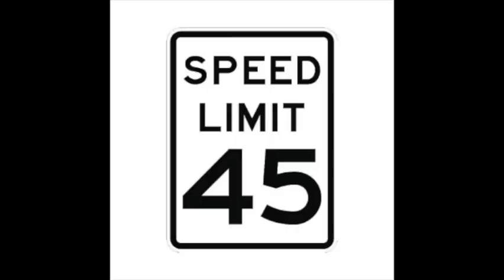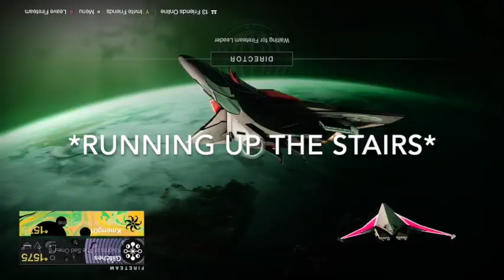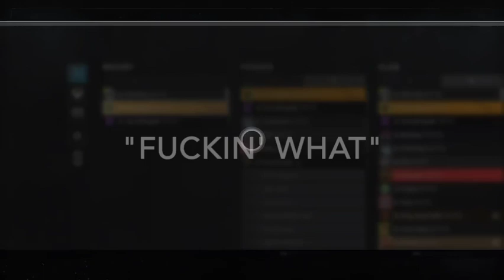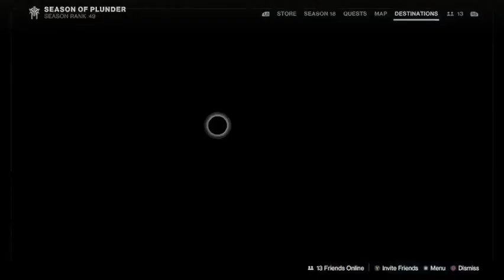Destiny Seasonal story, but Emma bullies me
This time around Kyle and I try to play the seasonal story, but Emma has other plans. What was supposed to be us playing leads to Emma having to learn how to play video games. Join us as we play the seasonal story, ketchcrash, and a dungeon.